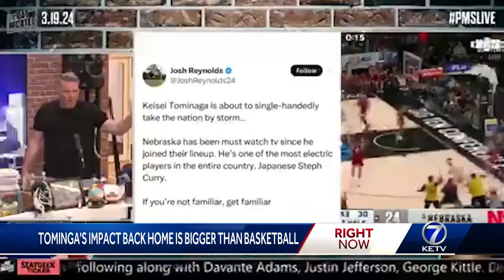Keisei Tominga's impact back home is bigger than basketball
Keisei Tominga became a fan favorite across America but his impact back home in Japan is inspiring young Japanese athletes to follow in his footsteps.